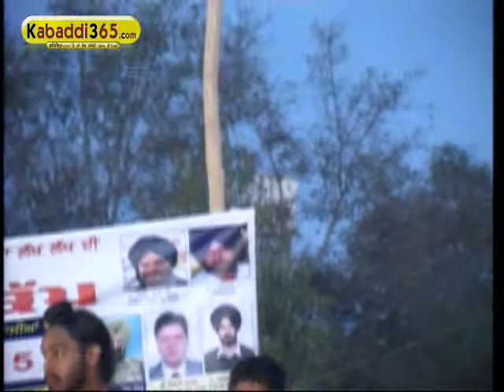Balian (sangrur) Kabaddi Tournament 18 Mar 2015 Part 8 by Kabaddi365.com